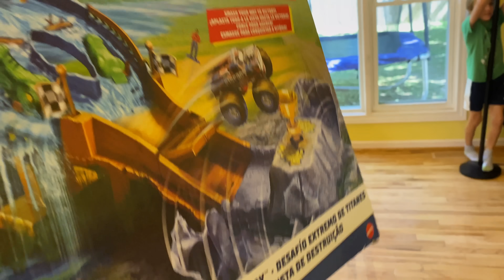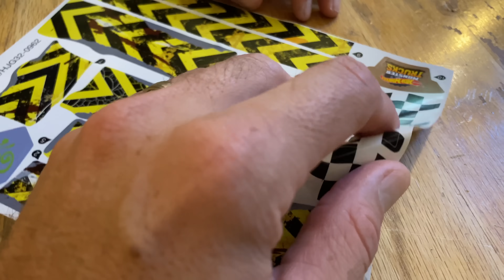NEW 2022 Hot Wheels Monster Trucks WRECKIN RACEWAY PLAYSET UNBOXING & EPIC RACING TOURNAMENT!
We unboxed Hot Wheels newest monster truck playset: Wreckin' Raceway and found 16 of our favorite monster trucks to race them (including Monster Jam & Hot Wheels). There can only be one winner: Donkey Kong, Super Mario's Bowser, Battle Cat, Skeletor, Star Wars Chewbacca, Sponge Bob & Patrick,  Avengers Hulk & Thanos, Bigfoot, Gunkster, Barbie, Ninja Turtle Michaelangelo, El Toro Loco training truck, or Oscar Meyer hotdog? But what if there's a traffic jam!!